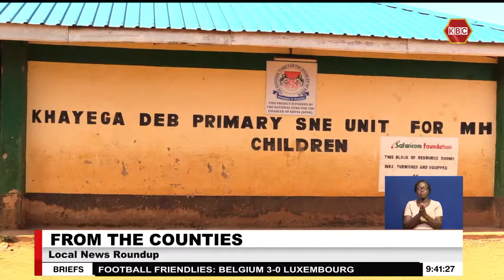Local News Roundup